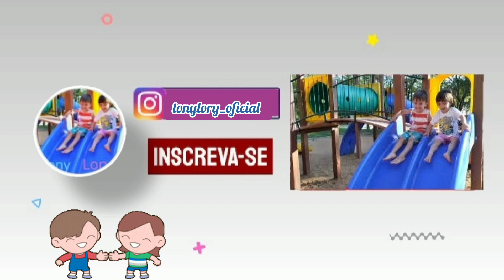Encontro de carros antigos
Fim de semana chegou e nesse vídeo tem o encontro de carros antigos com belíssimos fuscas, ômegas entre outros carros antigos, é muita diversão dos irmãos Antony e Lorena.